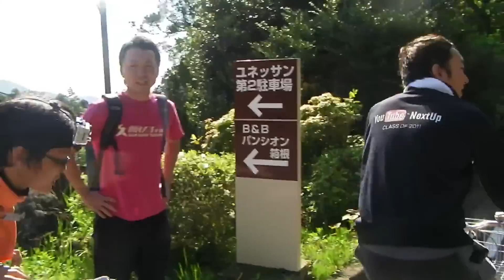[迷走人生]迷走を続け、極限状態の人間が出した答えとは!? 箱根の旅⑦ HAKONE Travel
素人がフルマラソン!?箱根の旅!